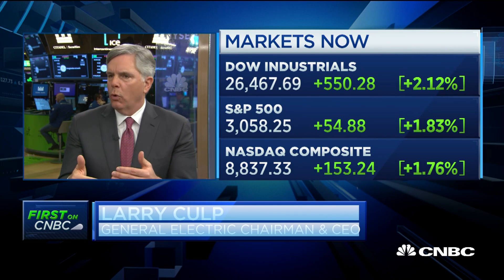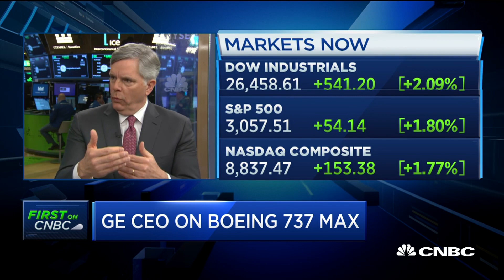GE CEO Larry Culp: 'Uncertainty' around 737 Max compensation being resolved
General Electric's cash-flow hit from the grounding of Boeing's 737 Max jet is beginning to be resolved, CEO Larry Culp told CNBC on Wednesday.

CNBC TV